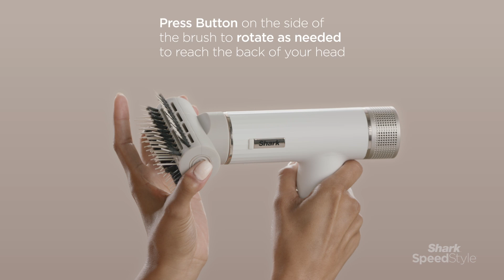Hair Dryer | Voluminous, Straight Blowout For Curly Hair (Shark® SpeedStyle™)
How to get a voluminous, straight blowout for curly hair with the Shark® SpeedStyle™.

For All Hairkind™